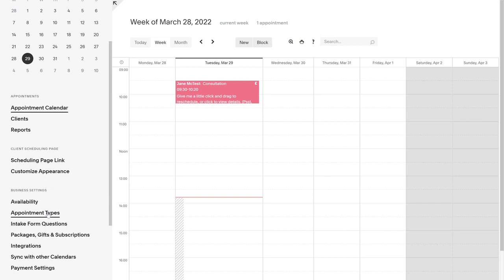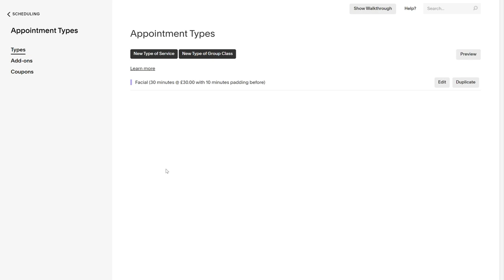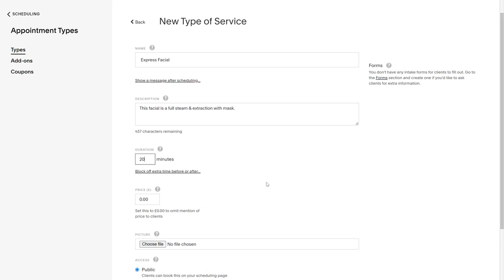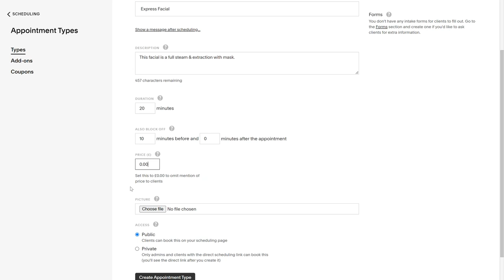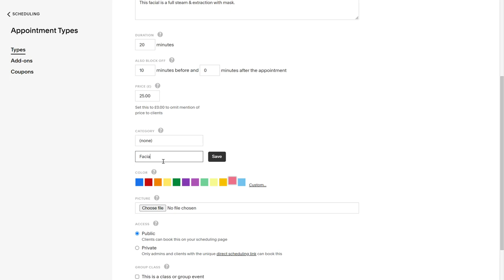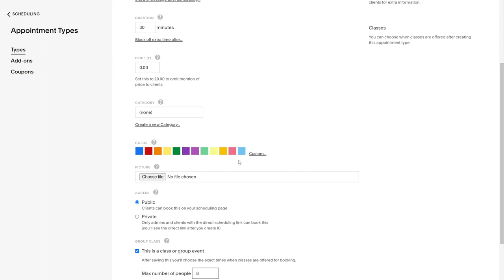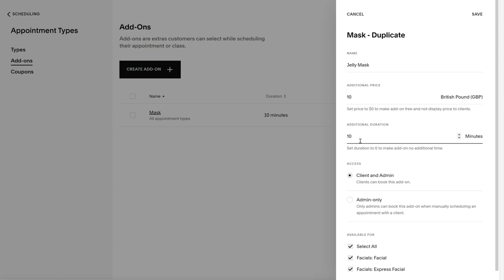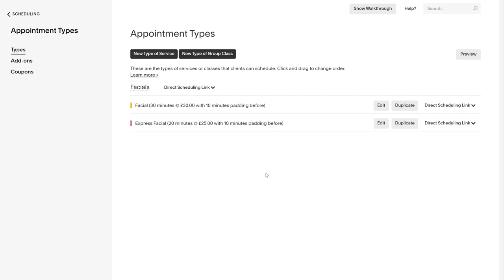Acuity Scheduling - Appointment Types & Add On's